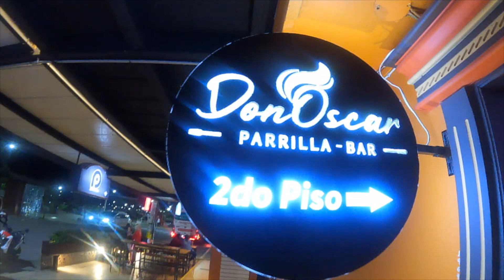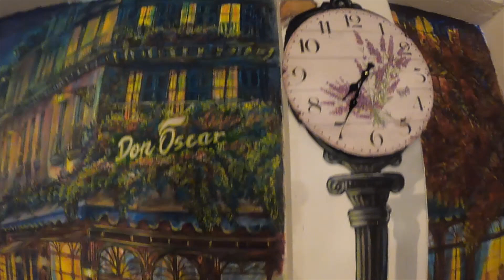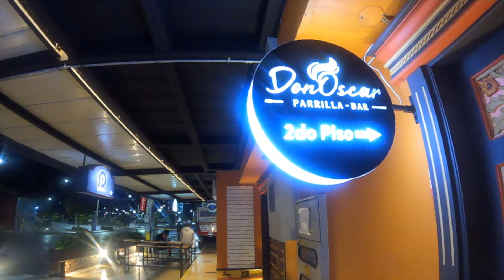Guatapé Colombia Nightlife 🇨🇴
In this video I visited Guatape, Colombia.
We went for a walk and visited Don Oscar Restaurant.